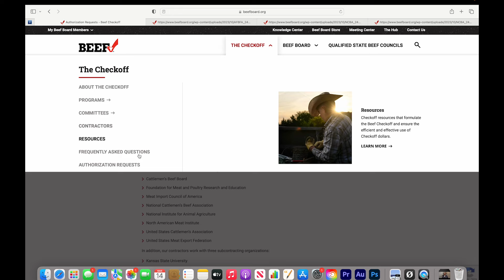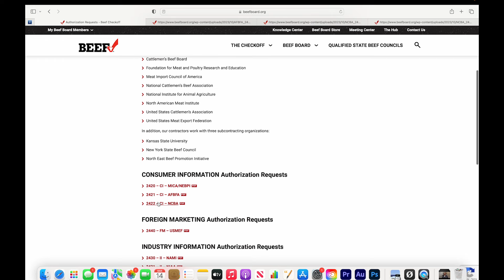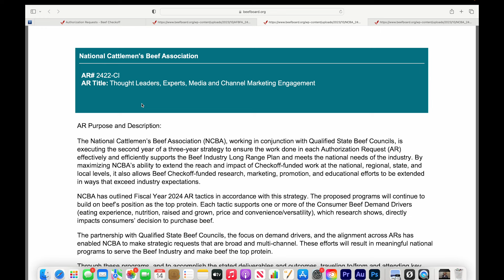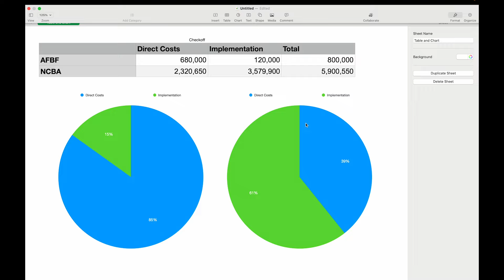Inside the Beef Checkoff Scam w/ Vaughn Meyer Podcast Ep. 7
Jim Mundorf sits down with South Dakota cattle rancher and former Checkoff Beef Board Member, Vaughn Meyer to talk about the failures of the Beef Checkoff program. Jim starts off by talking about the Opportunities for Fairness in Farming Act that has been introduced in the Senate to stop Checkoff dollars from funding lobbyists that work against farmers and ranchers. He then gives an example of how the National Cattlemens Beef Association is able to hide where their money goes, (5:11.) Expains how the NCBA uses the Checkoff Beef Board, (8:43.) Conversation with Vaughn starts at (10:30.)